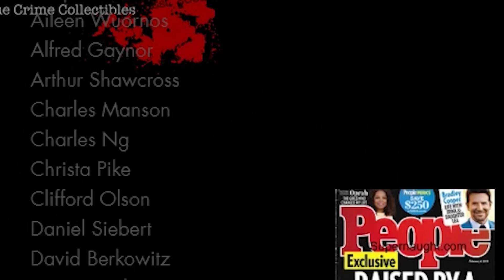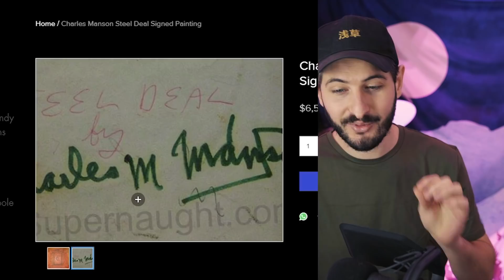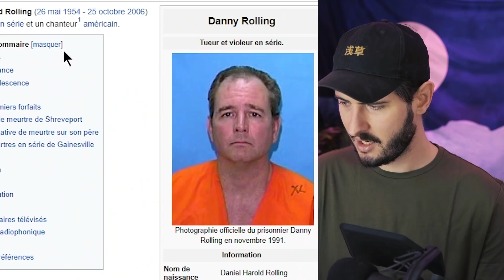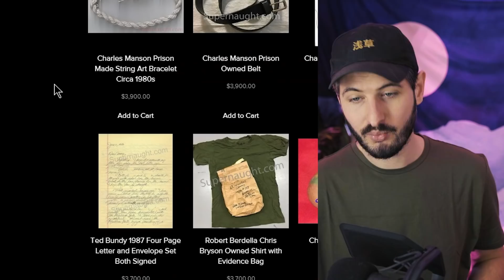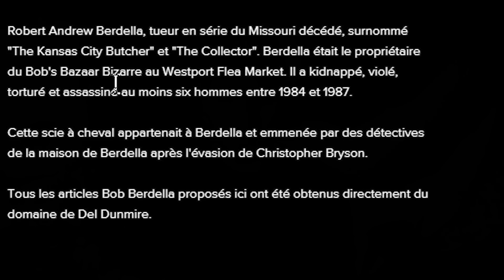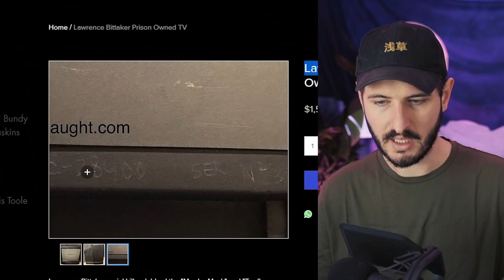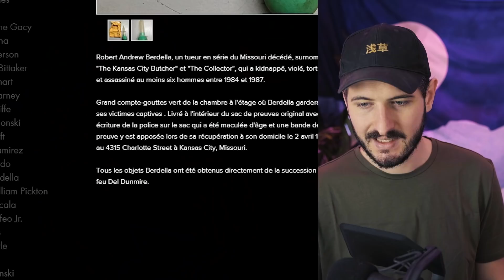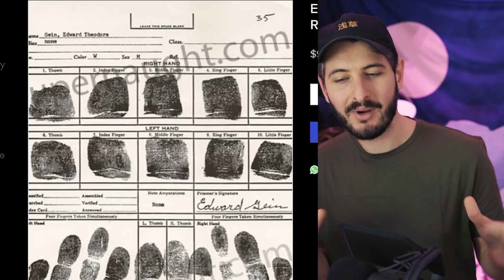Le DARK Bon Coin : L'étrange Business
découvrez le Dark bon coin, un business bien étrange que vous ne soupçonnez peut être pas. Pourtant chaque jour des gens achètes des objets étrange, avec une histoire bien précise. Ces objets ayants appartenus à des personnalités un peu spéciales. vidéo mystérieuse pour un sujet mystérieux